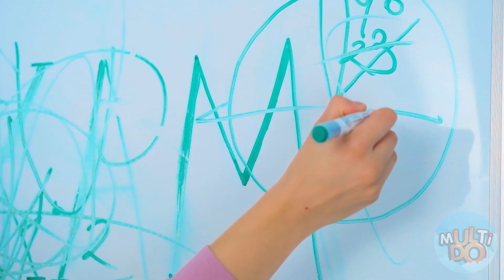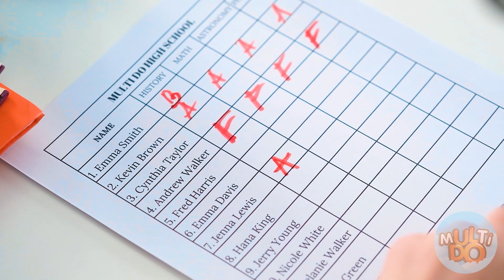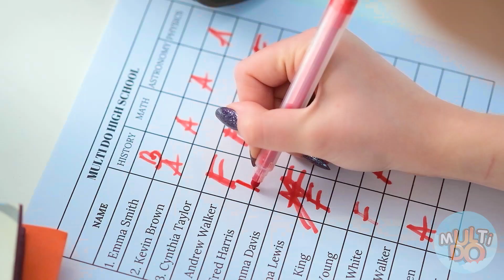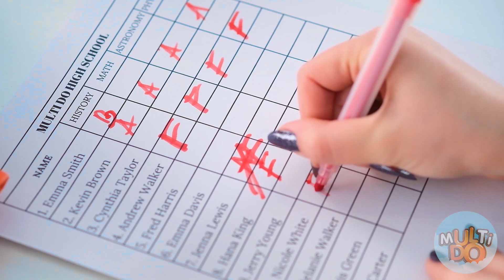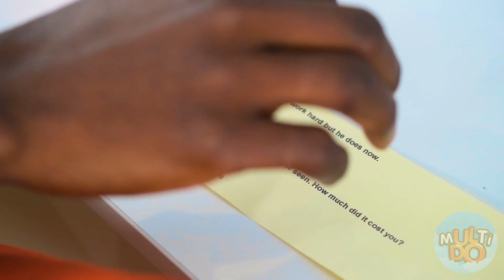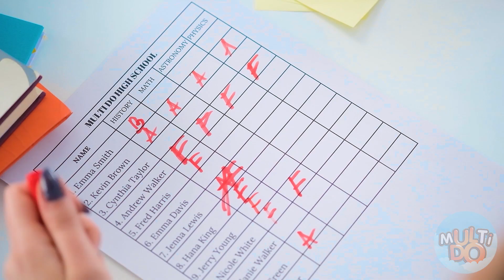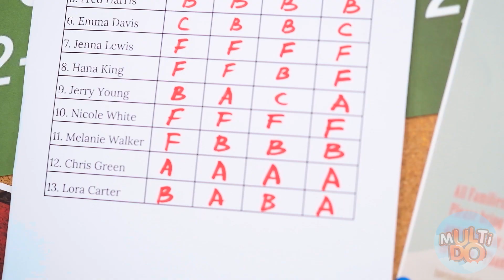TIPE SISWA DALAM UJIAN Multi Do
Banyak orang berpikir bahwa ujian itu membosankan, tapi kami tahu itu menarik dan menyenangkan! Semoga kami membantu meyakinkanmu! Apa kamu menyukainya?

Jangan lupa untuk berbagi pakaian ini Lifehacks Dengan saudara dan teman-teman Anda dan pastikan Anda menekan tombol Langganan yang dan... lihat Ya!